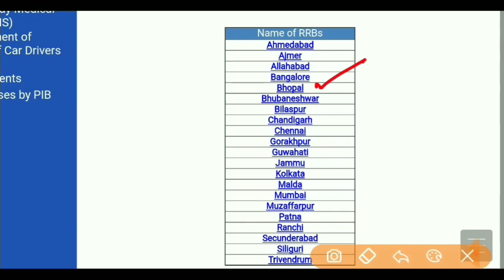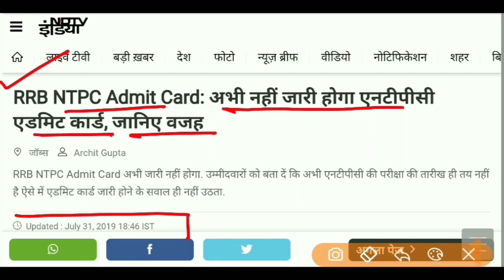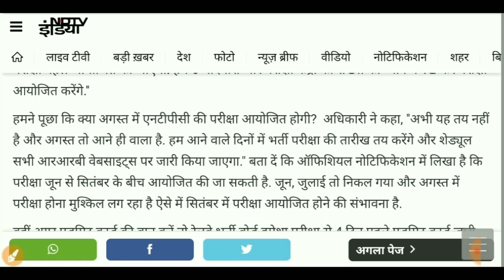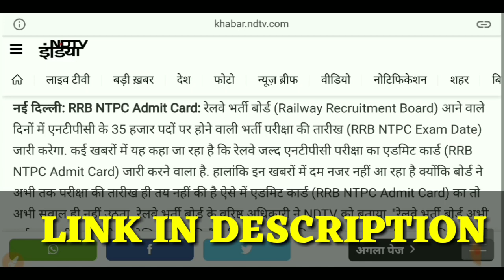Railway NTPC सिबीटी परीक्षा 2019,बोर्ड ने दिया बडा झटका/Railway NTPC Admit Card official Update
RRB JE CBT 1 CUT OFF महासर्वे मे हिस्सा लिजीऐ:-

Railway Vacancy 2019,railway Group D Result,railway Group D,railway Group D Vacancy 2019,railway group D